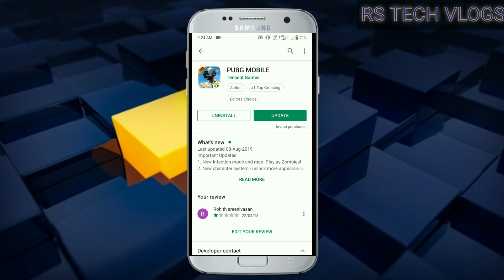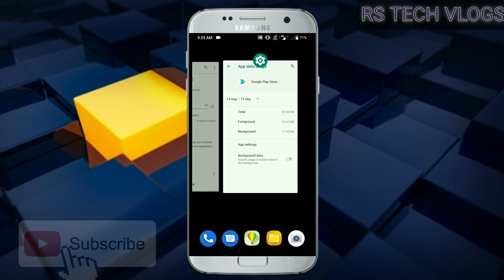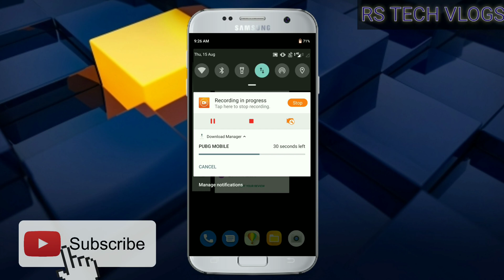How To Pause Download In Playstore l Malayalm Video l RS TECH VLOGS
In this video we are introducing a very simple method to pause the downloads in playstore and to resume them when we needed